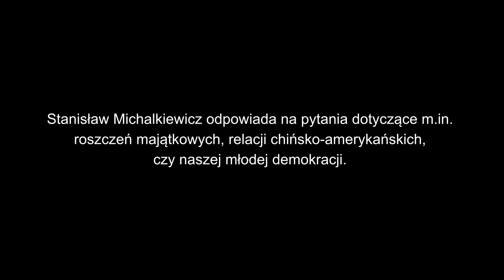O to chodzi, by ludzie byli szczęśliwi.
Stanisław Michalkiewicz odpowiada na pytania dotyczące m.in. roszczeń majątkowych, relacji chińsko-amerykańskich, czy naszej młodej demokracji.